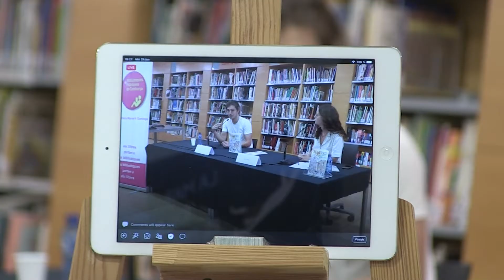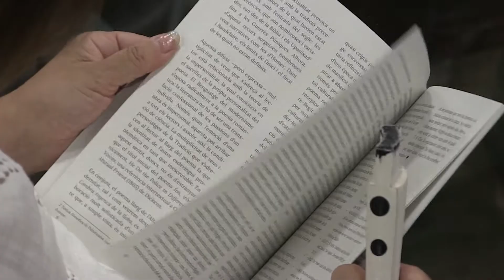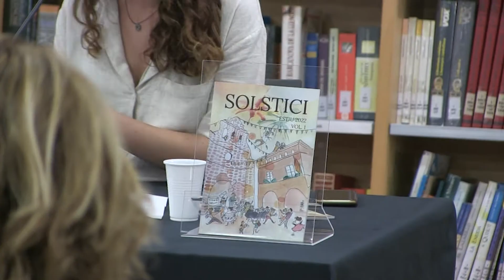Joves, art i lletres: els ingredients de ‘Solstici’, la nova revista feta des de Tortosa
“Una revista feta des de Tortosa i no només per a Tortosa”. Amb aquesta filosofia s’ha estrenat ‘Solstici’, una nova publicació de lletres i arts nascuda a les Terres de l’Ebre i que persegueix l’objectiu de ser llegida arreu de Catalunya. El seu editor, Quim Melchor, explica que així neix una plataforma per a la divulgació dels interessos culturals del jovent.

Els seus redactors reivindiquen ‘Solstici’ com una oportunitat per recuperar la tradició de revistes literàries a Tortosa i retenir els joves talents de les Terres de l’Ebre.

La nova publicació semestral, que surt pel solstici d’hivern i pel solstici d’estiu, serveix per aproximar-se a la història, la seva literatura i els seus personatges, des del Rector de Vallfogona a Gerard Vergés. També per conèixer noves arts i talents del territori.